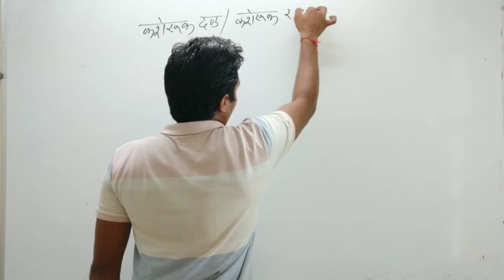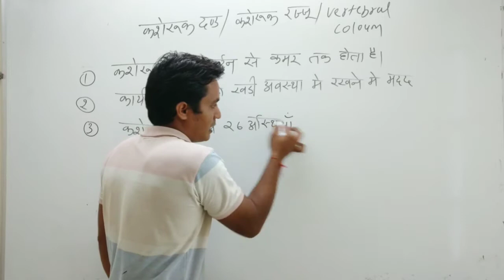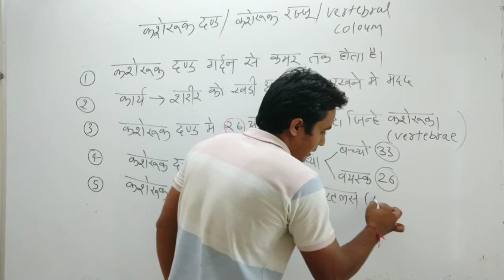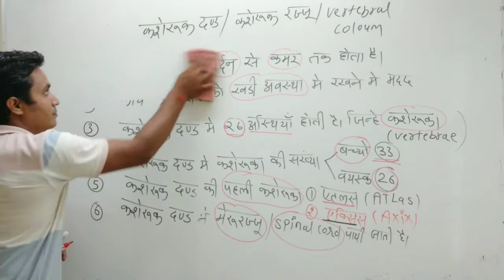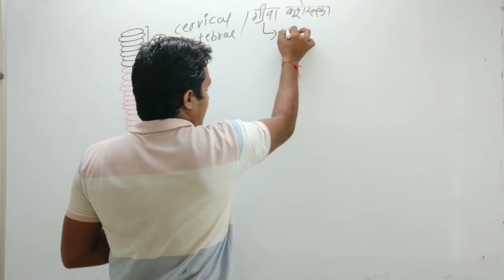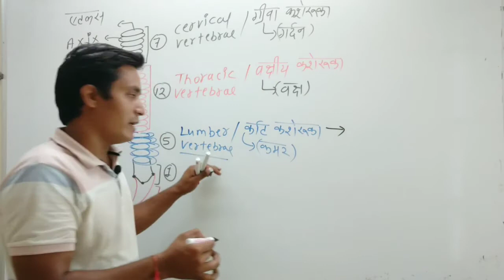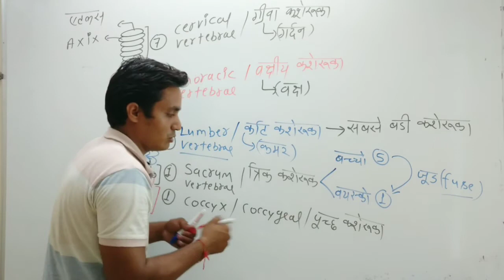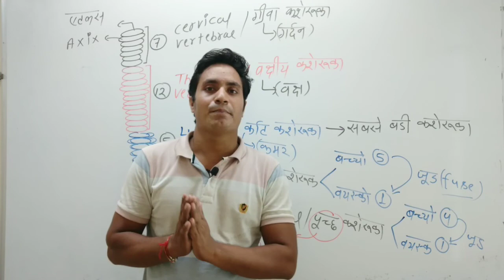Human skeletal system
smart science classes

 इस वीडियो में रीढ़ की हड्डी /कशेरुक दंड /Backbone  को समझाया गया है मनुष्य में 26 कशेरुका होती हैं जब बच्चा अवस्था होती है तो उसमें 33 कशेरुका होती